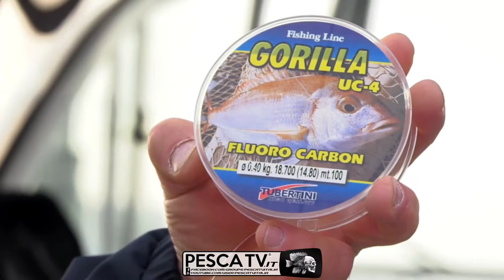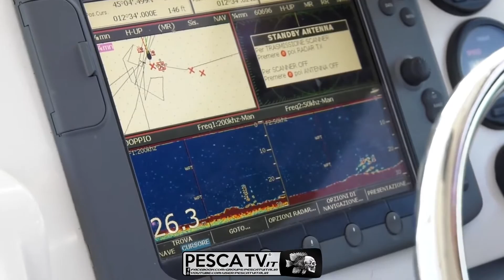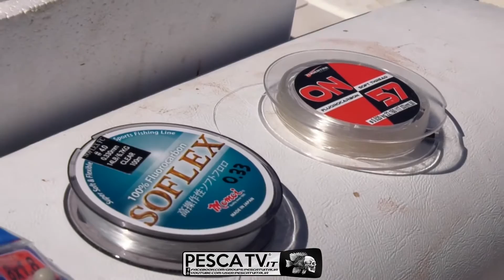PESCA a BOLENTINO agli Spinaroli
Pesca a Bolentino agli Spinaroli. Battuta di pesca dalla barca con Roberto Melandri. Canna da pesca Tubertini F1 Atlantic T
Acquista CANNE E MULINELLI IN OFFERTA SU (NEGOZIO DI PESCA 100% AFFIDABILE SPEDIZIONE SEMPRE GRATUITA in tutta ITALIA).